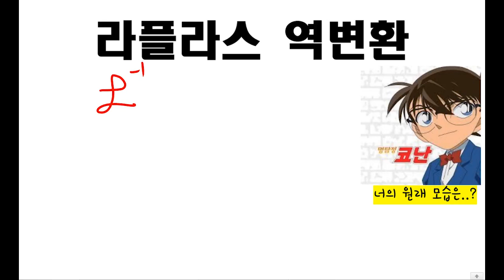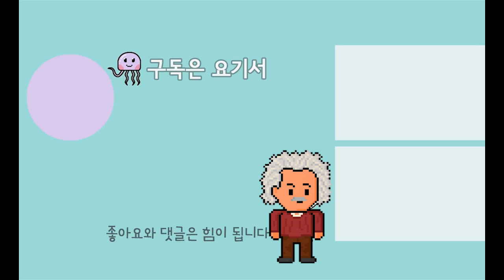라플라스 변환 |재밌는 전기기사 라플라스 (전기산업기사, 편입기초수학)|꼼수 및 문제풀이 10강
갑시다!! 계속계속